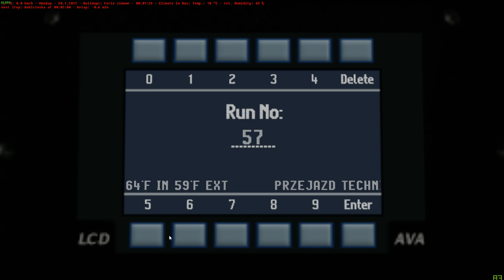OMSI 2 Fikcyjny Szczecin Graveyard Route 553, to Ustronna!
►Hope you enjoyed the video▼Please Read Description▼.

Join me as we do one of the Graveyard routes(After 12am), Route 553.

2004 New Flyer D40LF
Cummins ISL EPA10
ZF Ecomat II 6HP-592c